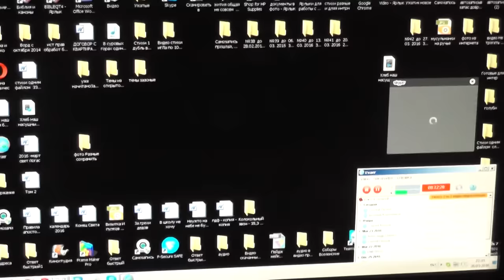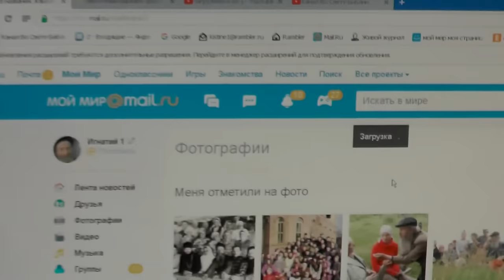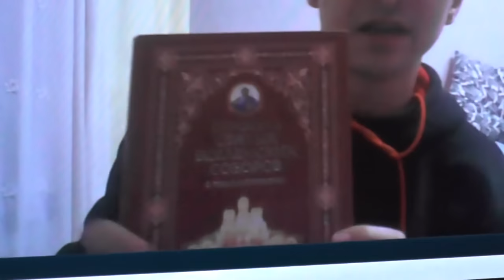В алтарь бесноватых тащат попы и причащают на погибель